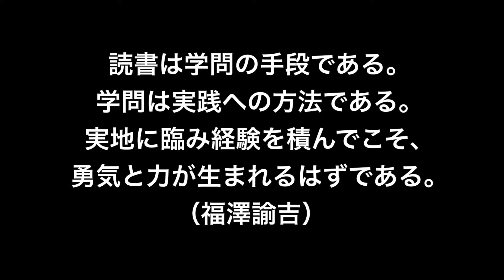【名言】読者（福澤諭吉）